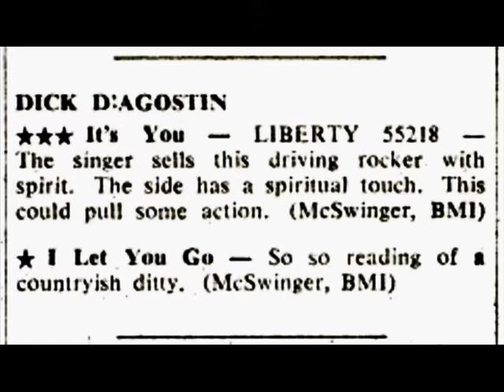DICK D'AGOSTIN and the Swingers - I Let You Go / It's You (1959)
50s Haunted Ballad / Teener Rocker / Popcorn Oldies - B & A-Side
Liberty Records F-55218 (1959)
Richard Earl "Dick" D'Agostin (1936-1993) was an American Rock and Roll musician best known for playing piano, guitar, backing vocal, and touring with Eddie Cochran, it's him and his band "The Swingers" who plays with Eddie Cochran in the show "Town Hall Party" (1959)
The Swingers is composed of drummer Gene Riggio, saxophonist Paul Kaufman, and Dick's brother Larry D'Agostin on guitar.
Film Appearances: Eighteen and Anxious (1957) The Spider (1958)
Hot Rod Gang (1958)
D'Agostin and his partner Judi Stein were the 1955 Al Jarvis dance champions, topping thousands of competitors.
He also edited dance columns for two of the first teen magazines, Dig and Modern Teen (1955-57)